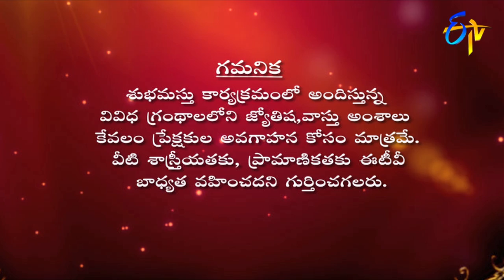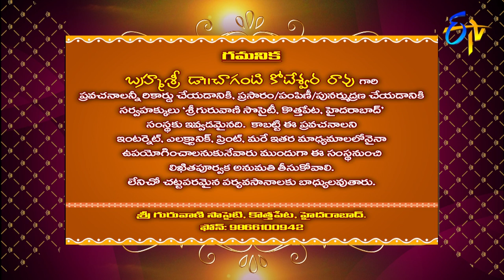Subhamastu | 22nd February 2020 | Full Episode | ETV Telugu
Reputed religious followers interpret the significance of Graha Phalam, Gruha Balam, Jathaka Dhoshalu-Pariharalu and the glory of Sri Madhava Govindam preached by Chaganti Koteswara Rao by quoting various shlokas and philosophical words.